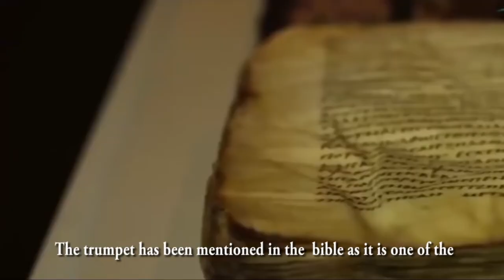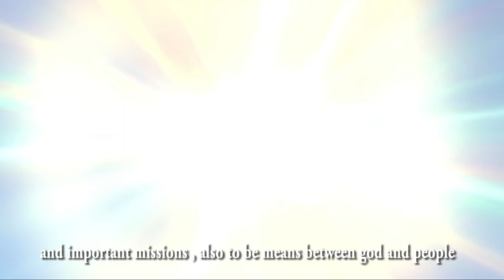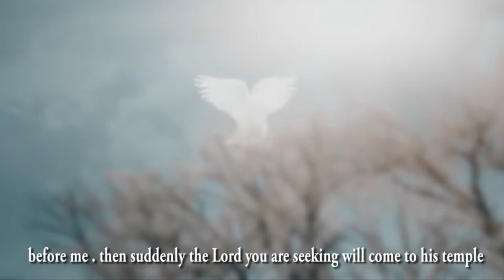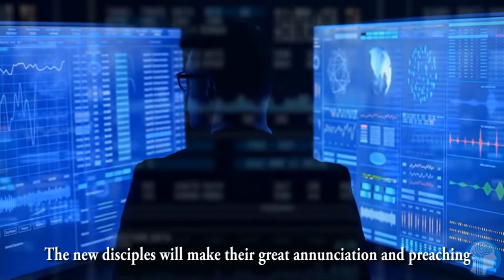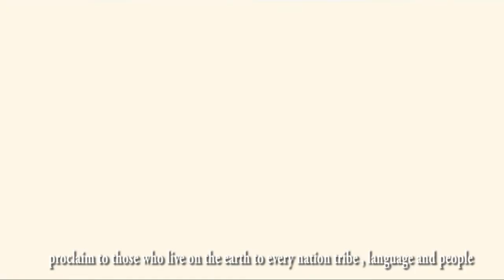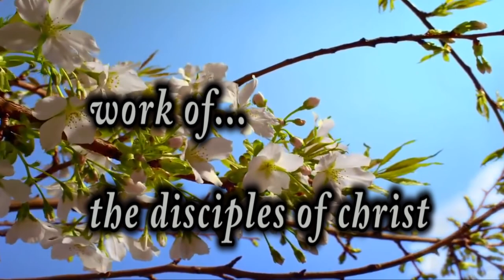Trumpets VS Satellites